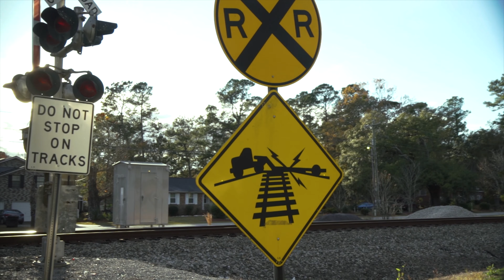LOBG - “ Stars ” (OFFICIAL VIDEO) {Edited By: @yaboyedollaz}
Directed by: @malik_thevision843
 Album “Wiggster Laboratory” OUT NOW!!! on ALL major platforms!